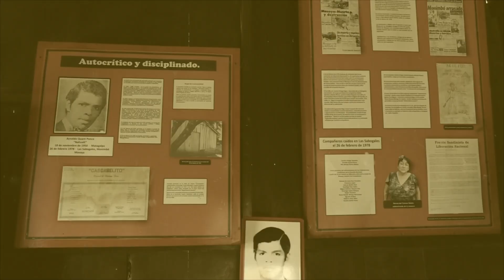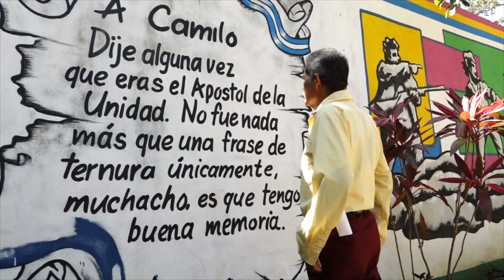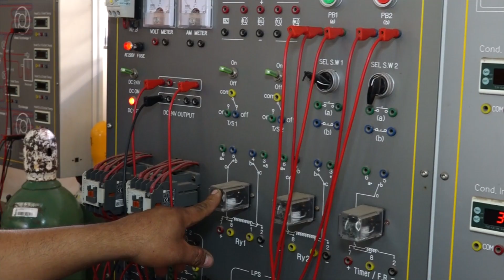Gesta heroica de Los Sabogales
Un 26 de febrero de 1978 la guardia nacional torturó y asesinó a Camilo Ortega, apóstol de la unidad, Rito Rivera, Arnoldo Quant y descargó su ira contra mujeres, jóvenes y niños. Este hecho se conoce como la masacre de los Sabogales.